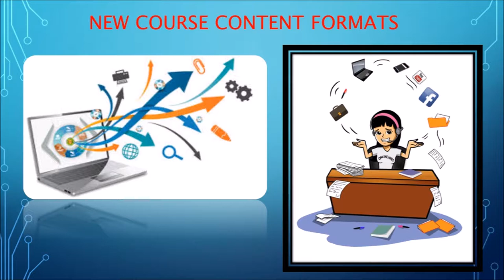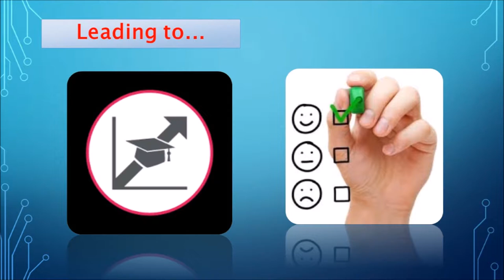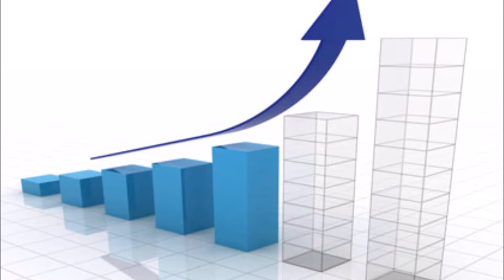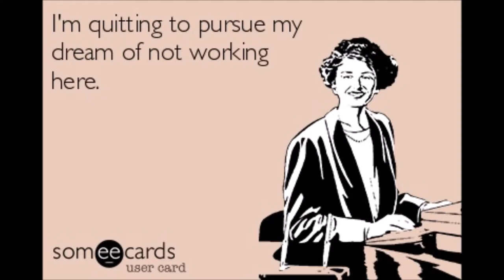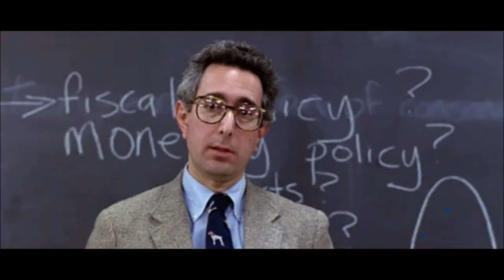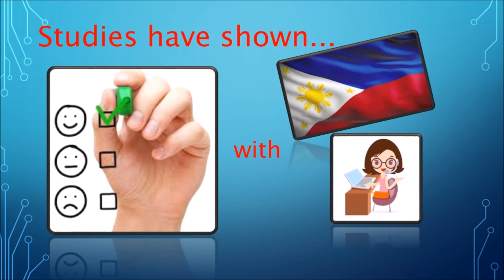Analyst Report for ETEC 522